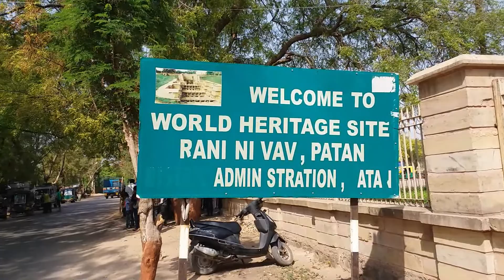RANI KI VAV | THE QUEENS STEP WELL | રાણકી વાવ